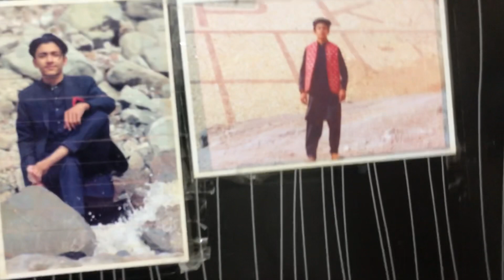Finally My Home Tour | Mrhassan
House hometour home Follow Me in Insta / And Tiktok: Hassanrazzaq444
My home Vilog  | Vilog in Home